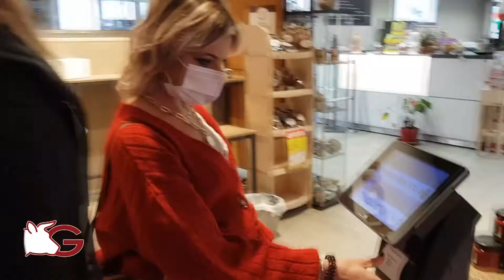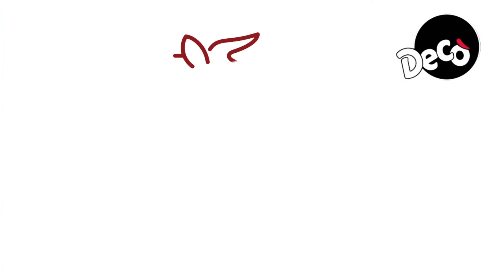Tutti in Cucina - Giovedì 19 Agosto 2021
Oggi Donatella Romano cucinerà per noi il suo delizioso Risotto ai Funghi!